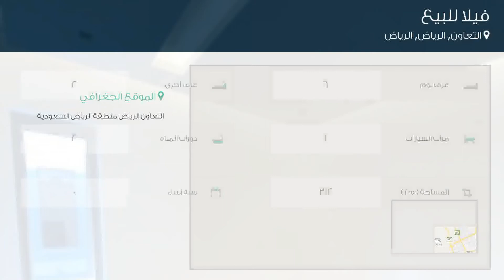فيلا للبيع في شارع نسيبة الانصارية, حي التعاون, مدينة الرياض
تفاصيل العرض:-

رقم: 4499214

ميزات:-

6 الغرف, 2 غرف أخرى, 2 عدد دورات المياه, 1 سعة مرآب السيارات, ملحق خارجي, غرفة خادمة, غرفة سائق, مصعد, صالة